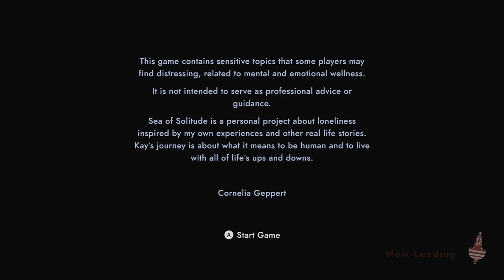Talk to your Xanax about your doctor | Sea of Solitude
We're diving into a sea of solitude today, and there be monsters in these waters! I'm actually loving the vibe of this game, and the style is so cool to look at! We won't be doing more of this unless more people watch it, so if you like what you see, drop a sub and let others know!